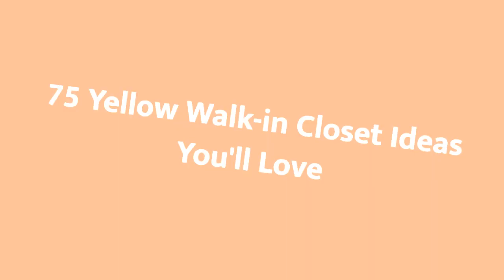75 Yellow Walk-in Closet Design Ideas You'll Love 🌈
0:00:00 - Intro
0:00:12 - Yellow Walk-in Closet Design Ideas You'll Love: Inspirations 1 to 25
0:02:54 - Yellow Walk-in Closet Design Ideas You'll Love: Inspirations 26 to 50
0:05:48 - Yellow Walk-in Closet Design Ideas You'll Love: Inspirations 51 to 75

Hello there!🌈